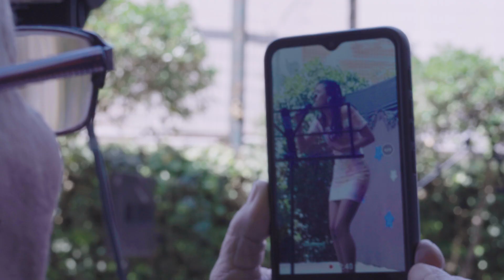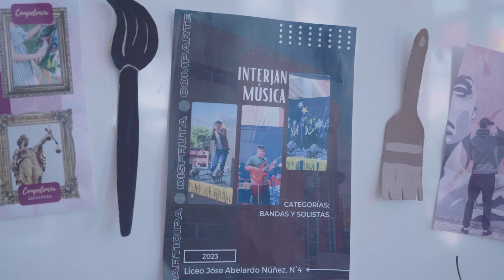Jornada InterJan de Artes - Liceo JAN n°4 Huechuraba